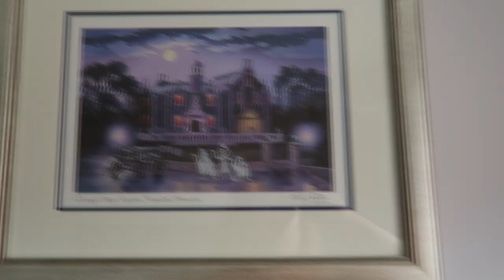We Saw a Tiger Documentary